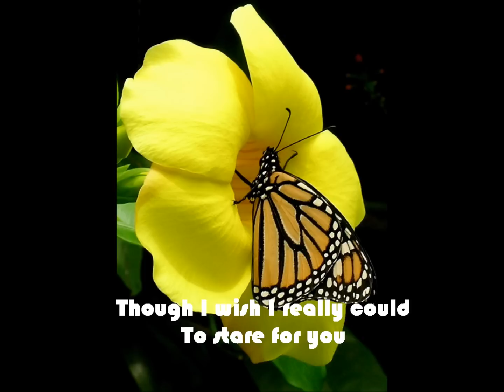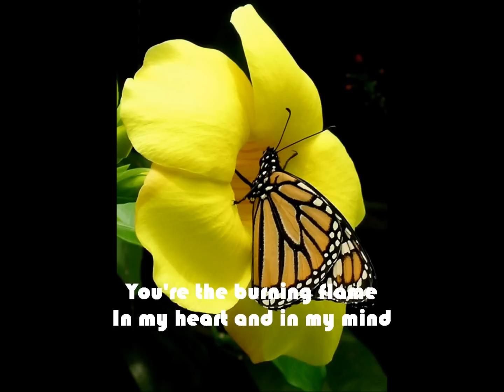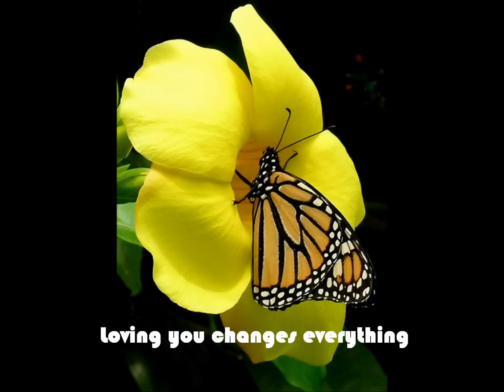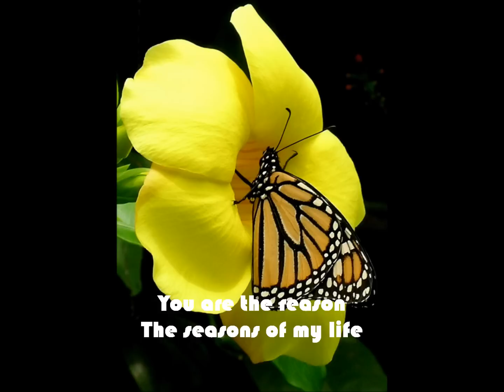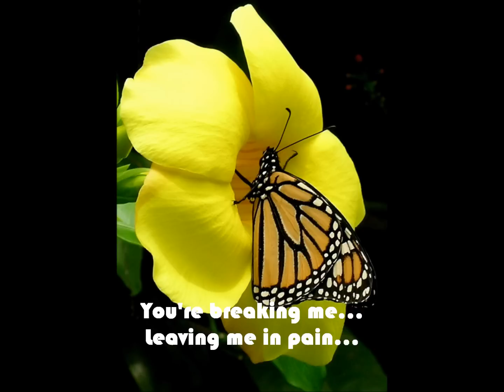YOU ARE THE REASON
give me an answer, show me the way...you're breaking me, leaving me in pain...